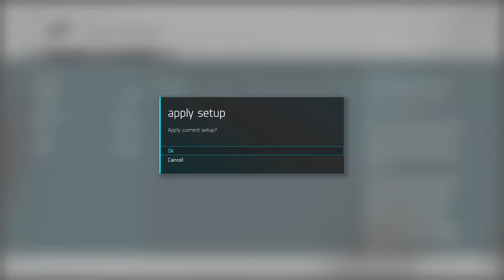6-CYLINDER VS 12-CYLINDER || Forza 6: Top Gear Challenge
We found out whether a V8 or a I4 was better, now we find out whether a I6 or a V12 is better! Cole builds a Toyota Supra and I build an Ferrari Enzo then we test them at a drag race, circuit race, and drift event! Thank you all sooooo much for taking the time to watch! :)

MAKE SOME MORE FRIENDS!!!

MY AWESOME GRAPHICS TEAM!!!